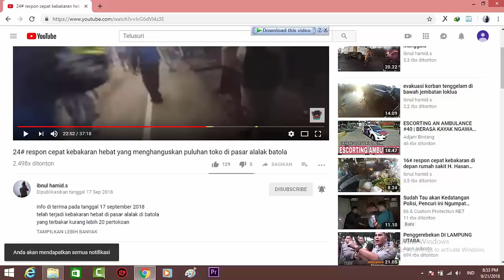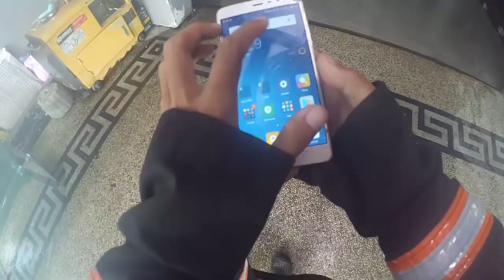38# respon cepat TKM 10.11/jaya 65 komplek cesa jln gunung sari banjarmasin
info di terima pada tanggal 07 november 2018 sekitar jam 12:15wita
telah terjadi kebakaran sebuah rumah kisaran 40% yang terbakar
korban jiwa tidak ada